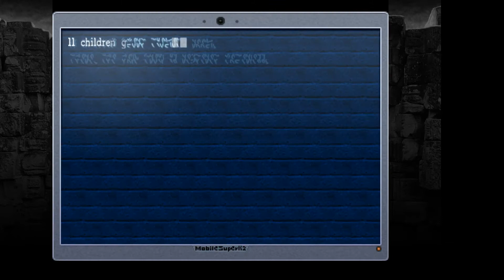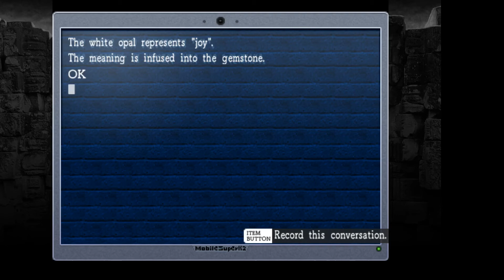Let's play La-Mulana [33] Ancient lamulanese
Time to revisit the ruins?